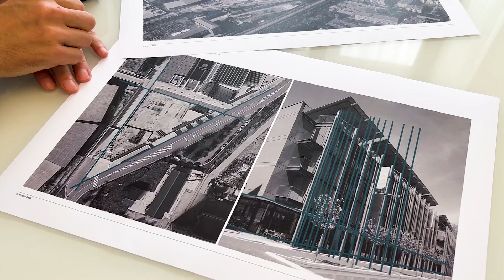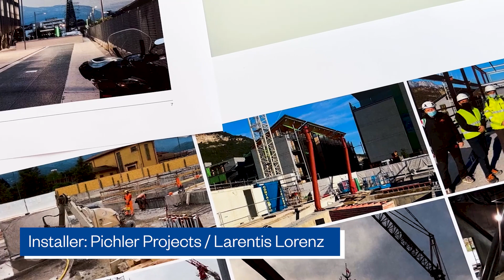Progetto Alpewa: Itas Forum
Nel cuore del quartiere Le Albere di Renzo Piano a Trento, sorge l'Itas Forum, un capolavoro di architettura che ridefinisce il concetto di estetica e funzionalità nell'edilizia moderna. Uno degli aspetti più innovativi dell'Itas Forum è l'uso del pannello composito Stacbond, fornito da Alpewa, nelle facciate ventilate.